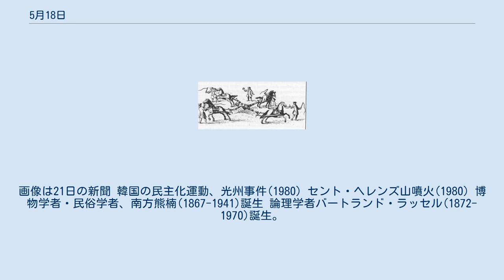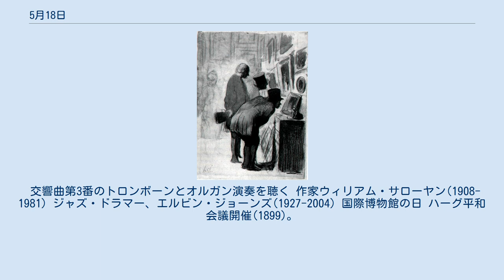5月18日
5月18日（ごがつじゅうはちにち）はグレゴリオ暦で年始から138日目（閏年では139日目）にあたり、年末まではあと227日ある。
 フランクフルト国民議会開会(1848) 阿部定事件(1936)。
画像は21日の新聞 韓国の民主化運動、光州事件(1980) セント・ヘレンズ山噴火(1980) 博物学者・民俗学者、南方熊楠(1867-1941)誕生 論理学者バートランド・ラッセル(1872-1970)誕生。
 建築家ヴァルター・グロピウス(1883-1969)。
画像はデッサウのバウハウス(1926) ハングルを制定した李氏朝鮮王、世宗(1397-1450)没 シエナ派の画家、ドメニコ・ベッカフーミ(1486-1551)没。
画像は『スプリウス・カッシウスの打ち首』(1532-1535) ペルーの反乱指導者ホセ・ガブリエル・コンドルカンキ(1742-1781)、八つ裂きの刑に 劇作家ボーマルシェ(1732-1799)没。
 作曲家グスタフ・マーラー(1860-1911)。
 交響曲第3番のトロンボーンとオルガン演奏を聴く 作家ウィリアム・サローヤン(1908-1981) ジャズ・ドラマー、エルビン・ジョーンズ(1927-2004) 国際博物館の日 ハーグ平和会議開催(1899)。
画像はロシア代表団